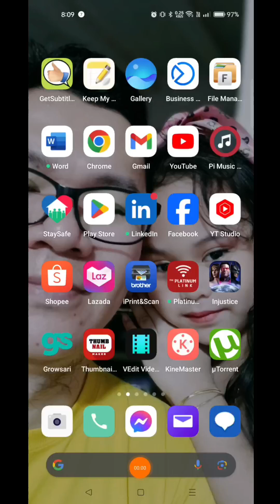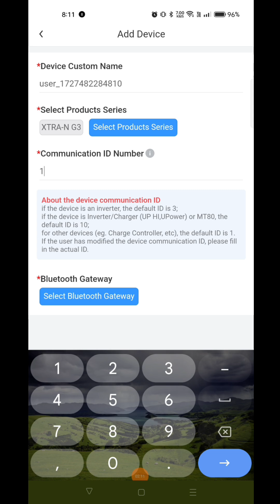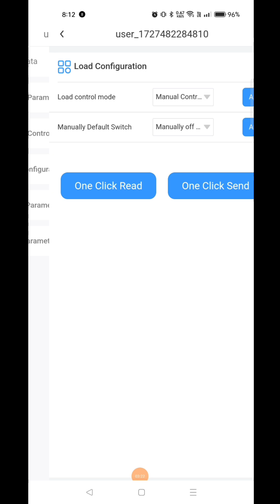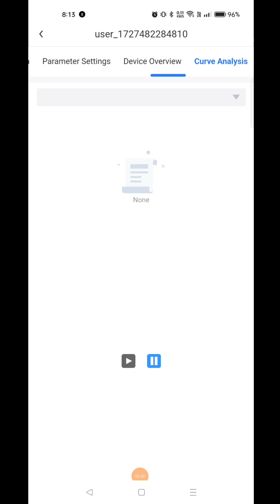OFF-GRID SOLAR | HOW TO INSTALL EPEVER ANDROID APP | XTRA 4215N G3 BLE MPPT SOLAR CHARGE CONTROLLER